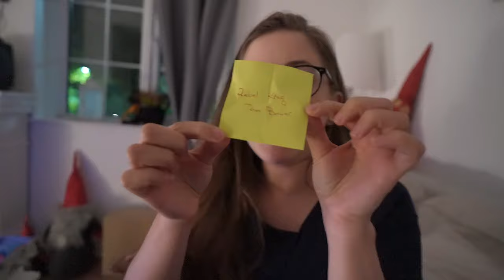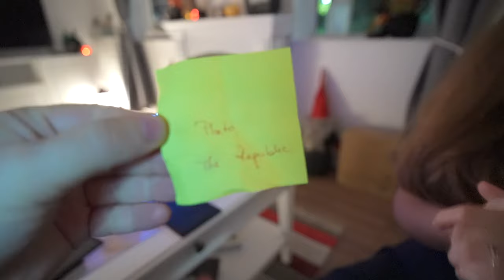Ornamente pentru Halloween